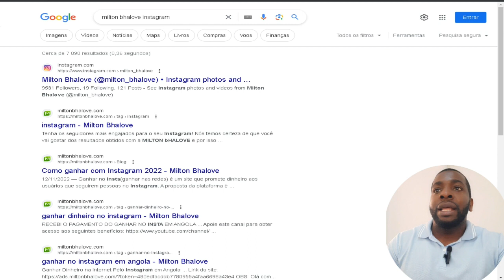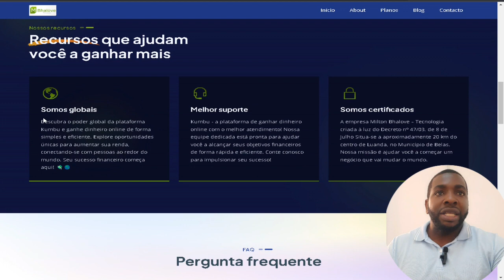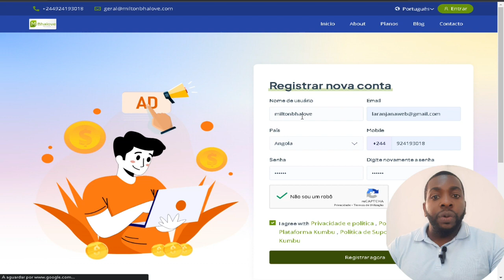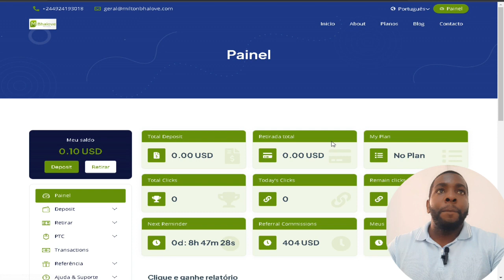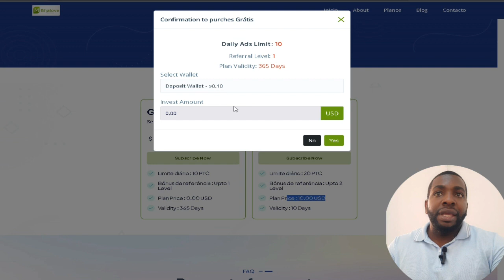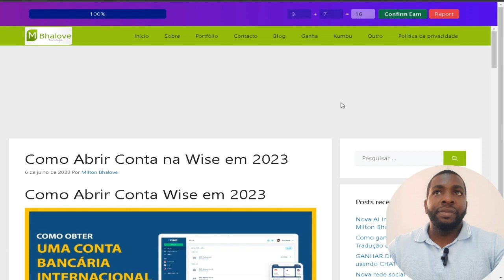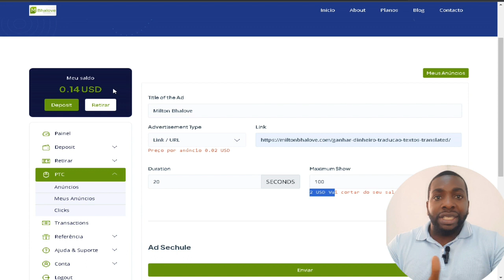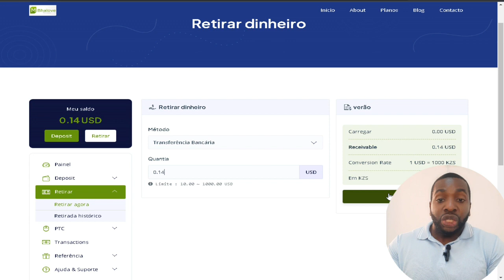GANHAR em DÓLAR e KWANZAS na INTERNET ONLINE com TELEFONE ou PC por VISITAR SITES KUMBU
Kumbu - O Caminho para Ganhar Dinheiro com Cliques e Visualizações!

Você já imaginou ganhar dinheiro simplesmente clicando em anúncios e visualizando conteúdos interessantes? Bem-vindo ao Kumbu, o site PTC (Paid To Click) que está revolucionando a forma como pessoas podem aumentar sua renda online!

O Kumbu é uma plataforma inovadora que permite aos seus usuários ganhar dinheiro de forma rápida e fácil. Ao se inscrever no site, você terá acesso a uma variedade de anúncios e conteúdos disponíveis para visualização. A cada clique em um anúncio, você ganhará uma quantia em dinheiro que será acumulada em sua conta.

O processo é simples e descomplicado. Basta acessar a plataforma, verificar os anúncios disponíveis e começar a clicar! Além disso, você também será recompensado por assistir a vídeos interessantes e visualizar conteúdos diversos, tornando a experiência ainda mais agradável.

O Kumbu oferece diferentes modalidades de ganhos, permitindo que você escolha aquela que melhor se adapta às suas preferências e disponibilidade de tempo. Além dos cliques e visualizações, você também pode participar de pesquisas remuneradas, promoções especiais e indicação de novos membros, aumentando ainda mais seus ganhos.